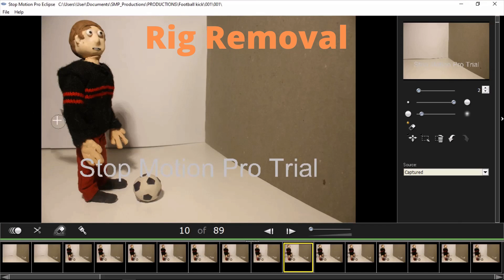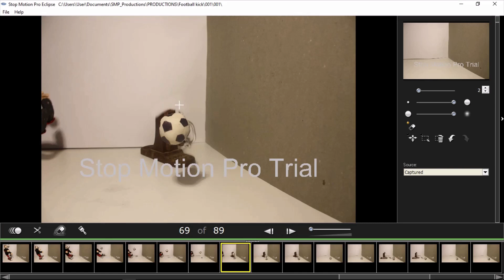Football kick fail - Stop Motion sketch + Behind the scenes (Stop Motion Pro free trial test)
Here is another test with the Stop Motion Pro Eclipse free trial. It was just a test so I didn't make a proper set but I hope you like the behind the scenes as it shows how I animated and edited it. Sorry about the software watermark, I am still checking out the software with the free trial before I purchase it.